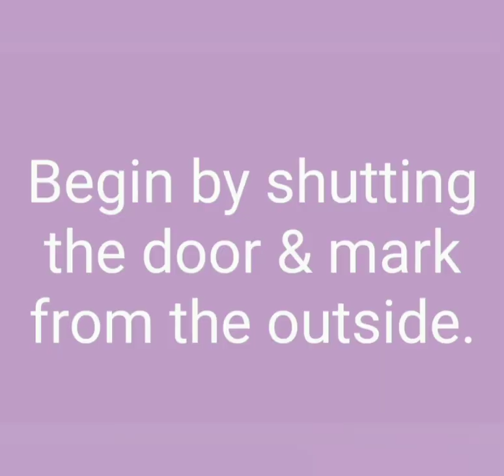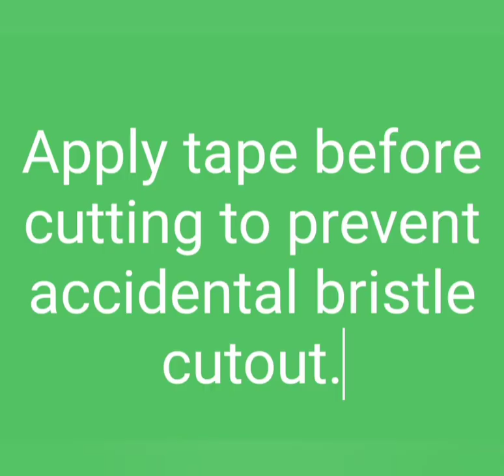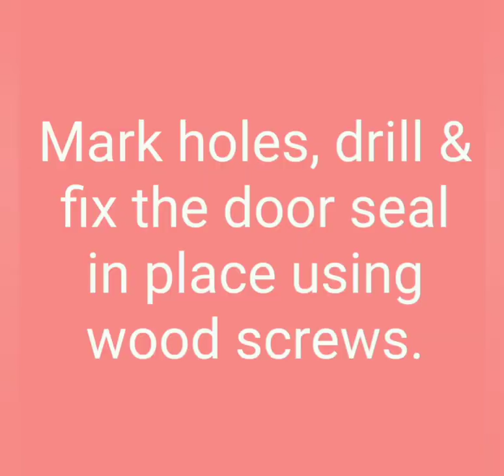Prevent Ants & Insects entering into your home by installing a door seal.